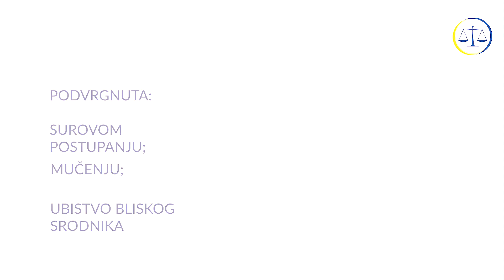Učešće žrtava u predmetu „Tužilac protiv Saljiha Mustafe"